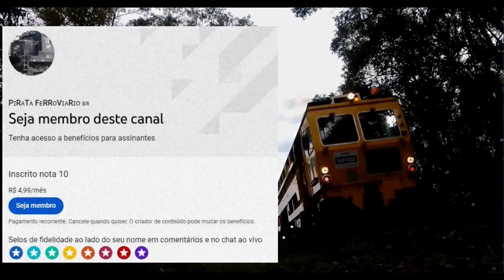Trem de lastro na estação de Monte Castelo - Ballast train at Monte Castelo station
Santa Catarina Brazil